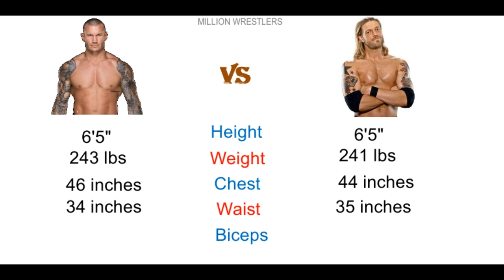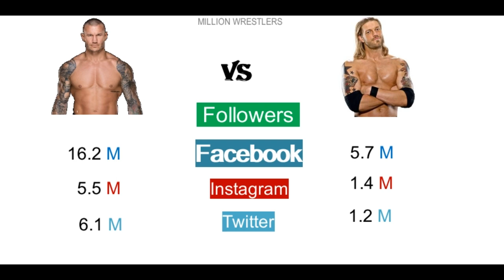Randy orton vs Edge | wwe | biography | 2020 | comparison | height,weight,face to face matches...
Hello Friends.

       EDGE vs RANDY ORTON

comparison to.

          Ring name
          real name
          nick name
            born
         birth place
            Age
         nationality
          Religion
          Profession
          home town
          hobbies
           Debut
          finishing move
          hair colour
           eye colour
           height
           weight
           chest
           waist
           biceps
           favourite wrestlers
           favourite food
           favourite rock bank
           father name
           mother name
           brother name
           sister name
           marital status
           marriage year
           wife name
           childrens

           wrestling carrer
             total matches
             wins,losses,draws

           current championship
               wwe champion
               universal champion
               raw tag team champion
               smackdown tag team champion
               intercontinental champion
               united states champion
               24/7 champion

             ROYAL RUMBLE

             WRESTLEMANIA
                   WINS,LOSSES,DRAWS..

              NET WORTH

              FACE TO FACE MATCHES

MY INFORMATION
                 my name : SRI
                 my country name : india

              Images..

               Editing app: VSDC editor

please support for my channel.

.SHARE LEARN GROW.